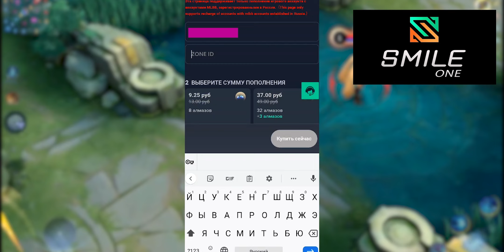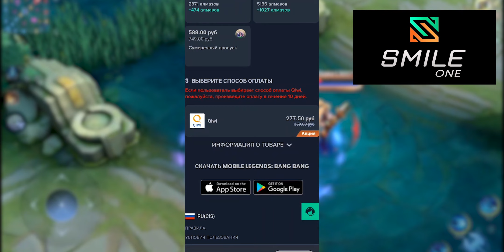ОГРОМНОЕ ОБНОВЛЕНИЕ МЕНЯЮЩЕЕ МЕТУ (1.7.29) / Mobile Legends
Этот патч изменит мету по настоящему!

Mobile Legends